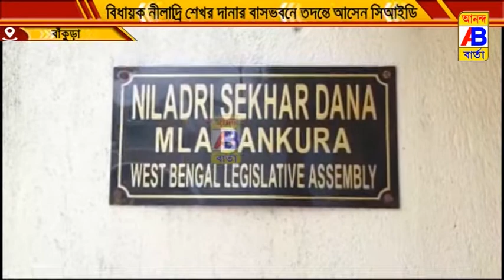বিধায়কের বাড়িতে সিআইডির প্রতিনিধি দল